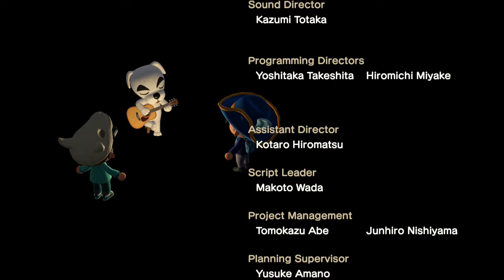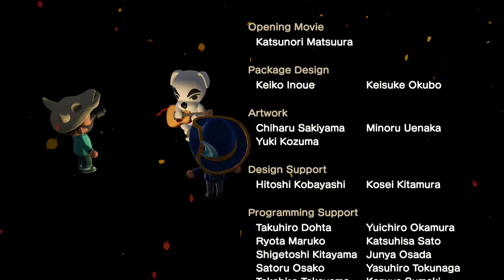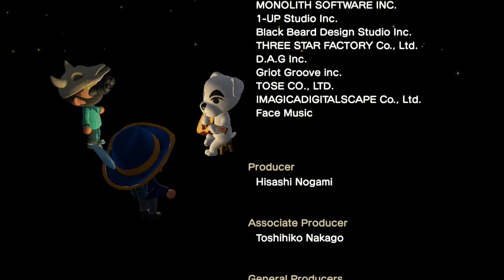Hypno K.K. Animal Crossing New Horizons . Nintendo Switch